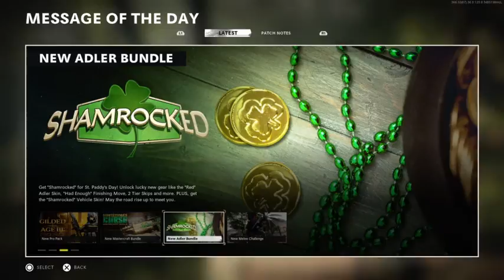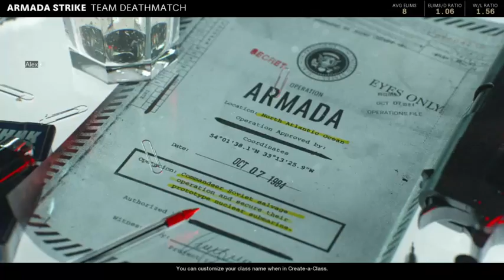Call Of Duty: Black Ops Cold War Multiplayer S2 Gameplay PS4 Part 69: "Decent Game Disconnected"